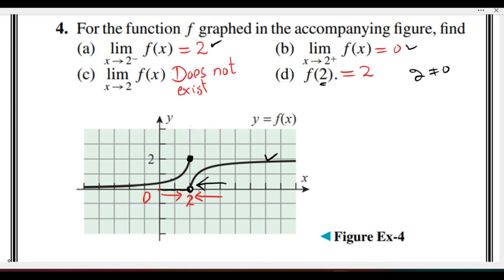Calculus 1 Ex # 1.1 Q # 4 Limits and Continuity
In this video I have explained the solution of question 4 of the Book